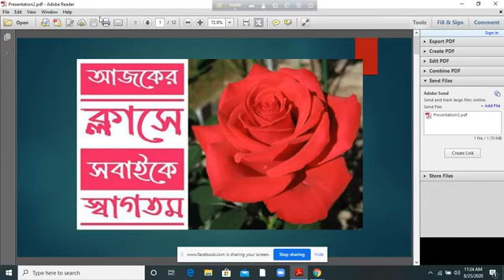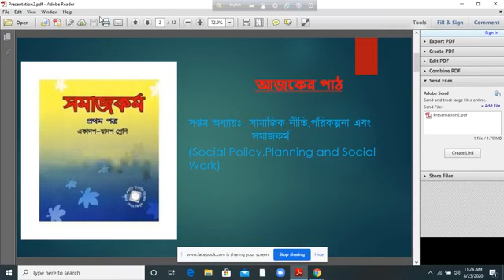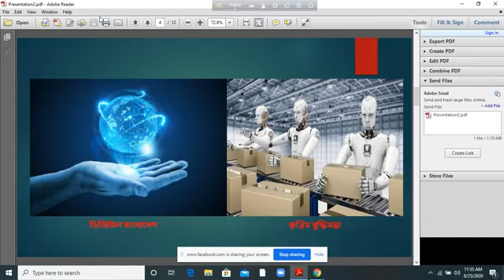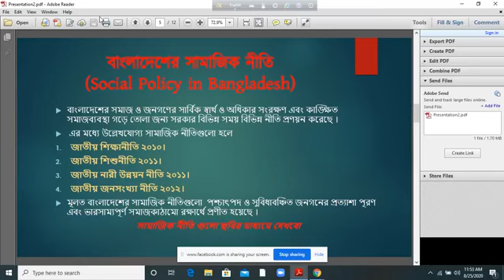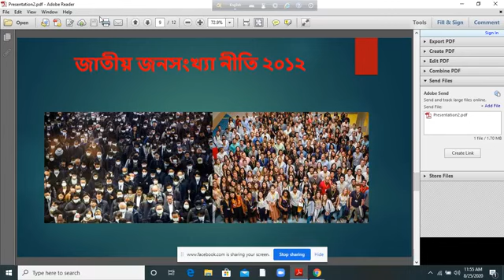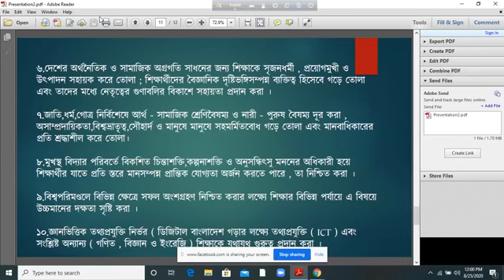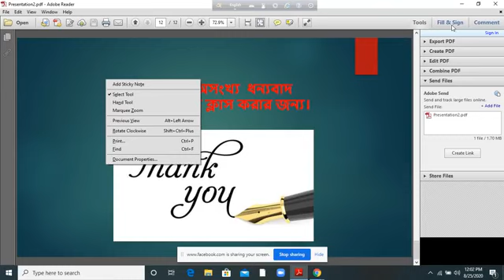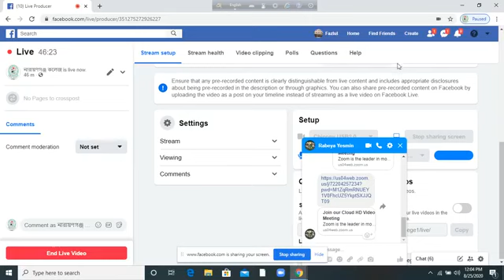এইচ.এস.সি - সমাজকর্ম ১ম পত্র(৭ম অধ্যায়) - সামাজিক নীতি, পরিকল্পনা এবং সমাজকর্ম।